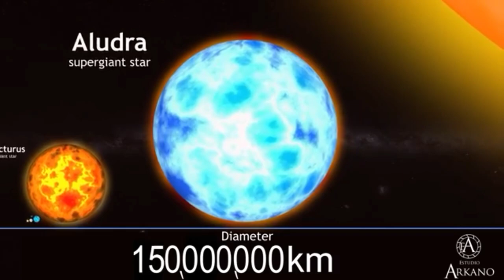Universe Size Comparison Meme (ft.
Estudio Arkano channel used